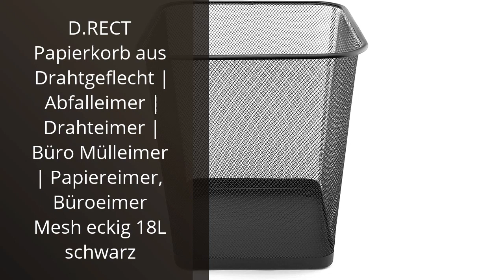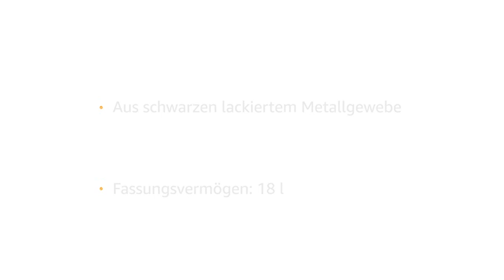【Mülleimer metall】Die Top 5 Metallmülleimer - Ein Video über die besten Produkte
Alle Produkte

✋  Hier sind die top 5 metallmülleimer - ein video über die besten produkte auf dem Markt.

🔽🔽🔽 KAUFEN-LINKS MÜLLEIMER METALL 🔽🔽🔽

1) Amazon Basics 40-L-Mülleimer mit Stahlrohrpedal - Sanft Schließend mit Deckel, für Küche, Bad oder Büro, Rechteckig, Edelstahl

2) Clic-And-Get Papierkorb 19 l, schwarzer Metalldraht

3) Relaxdays Papierkorb Metall, großer Papiereimer fürs Büro, Runder Mülleimer 20 Liter, Draht, 30 cm Ø, 35 cm hoch, silber

4) Wesco 175 831 Pushboy Abfallsammler 50 Liter Graphit 40 x 40 x 75.5cm (L/B/H), Edelstahl

5) D.RECT Papierkorb aus Drahtgeflecht | Abfalleimer | Drahteimer | Büro Mülleimer | Papiereimer, Büroeimer Mesh eckig 18L schwarz

* Zeitindikatoren (Timestamps) *

00:00 - Intro
00:06 - 1) Amazon Basics 40-L-Mülleimer mit Stahlrohrpedal - Sanft...
00:42 - 2) Clic-And-Get Papierkorb 19 l, schwarzer Metalldraht...
01:12 - 3) Relaxdays Papierkorb Metall, großer Papiereimer fürs Büro,...
01:56 - 4) Wesco 175 831 Pushboy Abfallsammler 50 Liter Graphit...
02:38 - 5) D.RECT Papierkorb aus Drahtgeflecht | Abfalleimer |...
03:12 - Outro